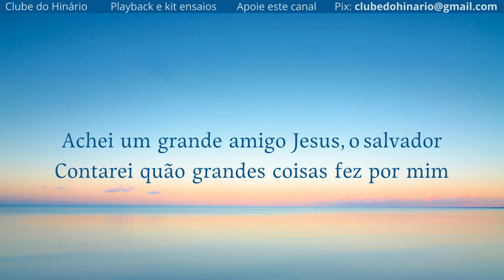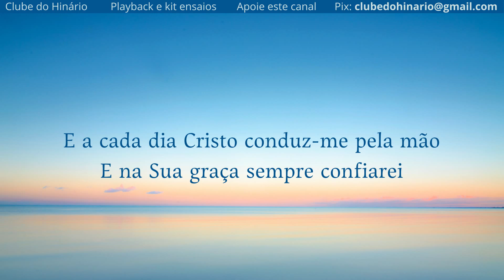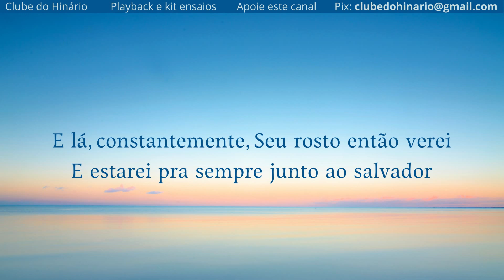88 - Achei um Grande Amigo - IASD - Kit ensaio para Baixo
88 - Achei um Grande Amigo - IASD - Kit ensaio para Baixo

PLAYBACKS IGREJA.

sem propaganda, animações, QR code, cards ou
vídeos sugeridos.

denominações que tanto nos inspiram:

entre outros.

1 Playback e 4 kit ensaios

MUITO OBRIGADO !!